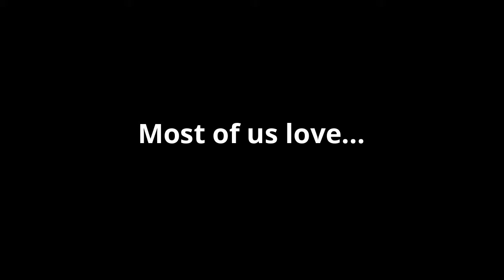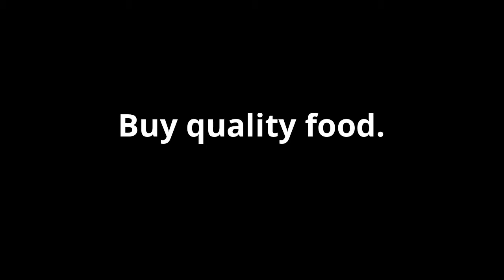Dangers of Eating a Sandwich - Are you eating the most unhealthy sandwich?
Hey everyone, Welcome to Water For Life USA. In this video, you will know about the dangers of eating a sandwich.

During the hot summer months, it is common to want to spend less time in the kitchen and eat quick and easy meals. Many of us turn to sandwiches, but you may want to rethink that choice. The processed meat in your sandwich is a huge risk to your health. Yes, eating a sandwich can be dangerous to your health when you are eating meat from animals that eat corn and soy treated with pesticides!

Water for Life USA is the exclusive US distributor for EOS Water Ionizers. We have been distributing water ionizers for ten years and have an A rating with the Better Business Bureau.  We are one of the old.  This means you get the absolute best places in the world when you order from us!est water ionizer disnufacturer in Korea.  EOS has an exclusive partnership with the Heesung metal company in Japtributors in the US and have an exclusive relationship with EOS Hi-Tech, the best water ionizer maan, who specialize in making platinum-titanium plates and are highest rated in the world

We pride ourselves in not just selling high quality water systems at an honest price, but also educating people about the benefits of preventative health care and the importance of a balanced diet.  If more Americans were educated about preventative health care, we could save ourselves a lot of the suffering that we endure as we get older.  We are based out of Boyds, Maryland.